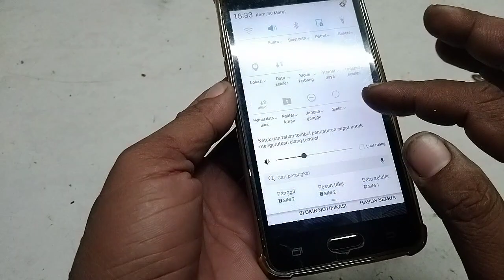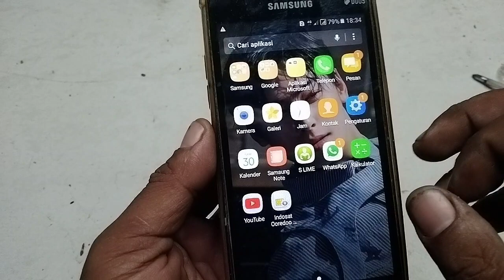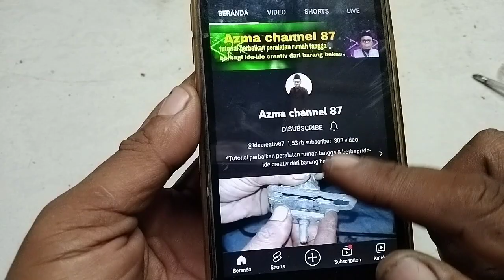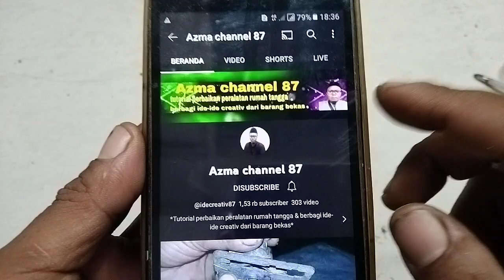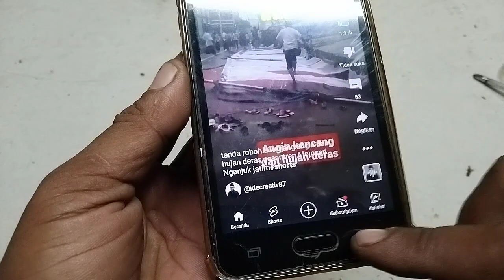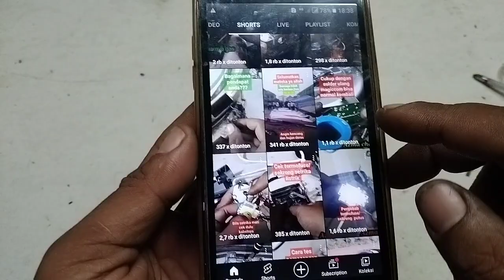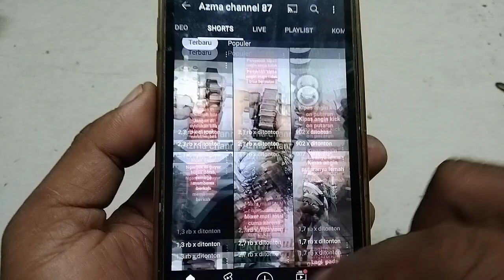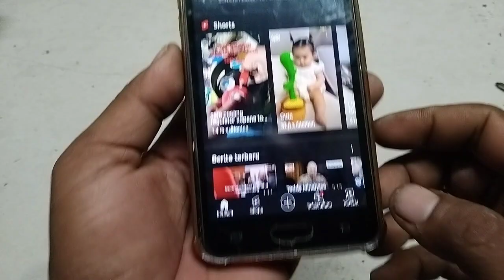pemula wajib tahu cara ini,3 hari dapat 800 subscribe,@idecreativ87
semoga bermanfaat @idecreativ87